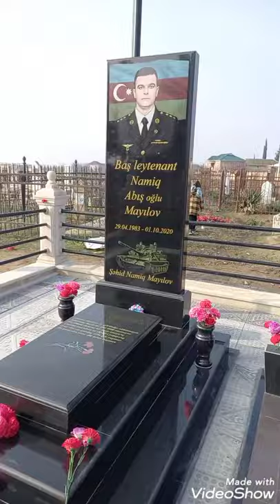Biləsuvar şəhidi Mayılov Namiq